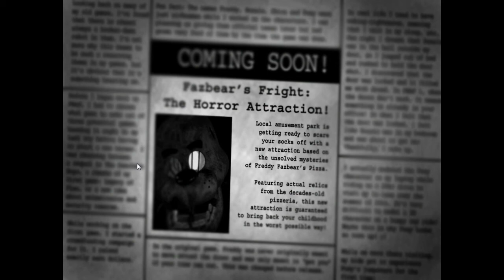A MESSAGE FOR SCOTT CAWTHON!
We recently played five nights at freddy's 3. It was pretty fun but it was Not scary! Scott you need to fix this!